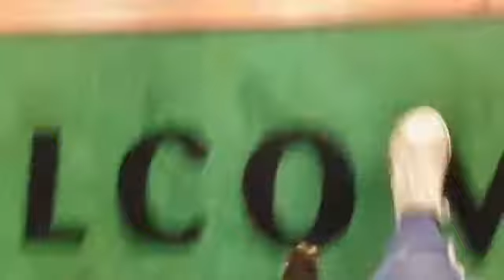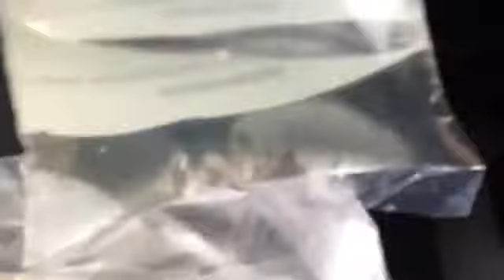Getting squishy at pets at home